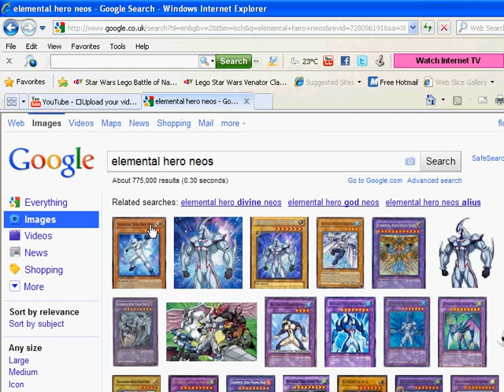Cards i need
neo spacion elemental heroes destiney heroes DOGMA